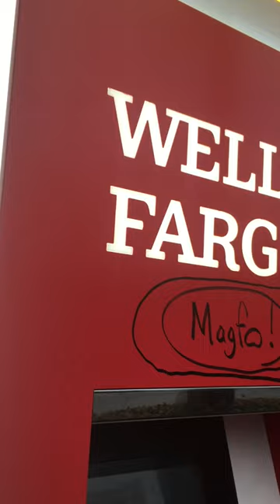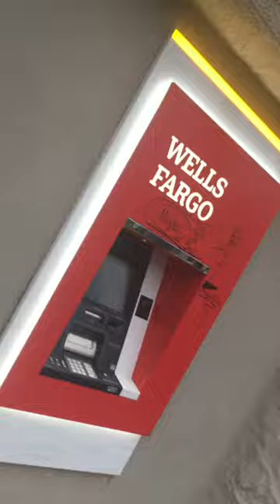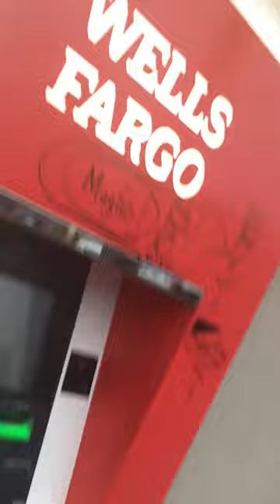Raw MAGFO on July 4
Frank spreads MAGFO on Independence Day...